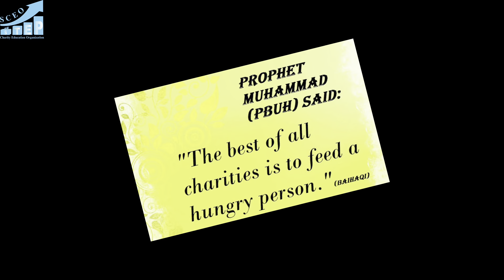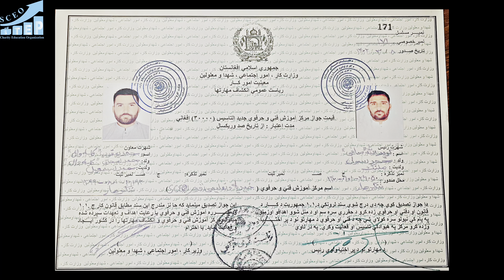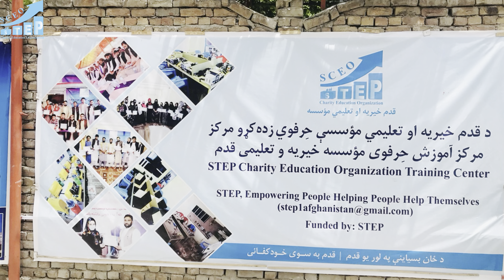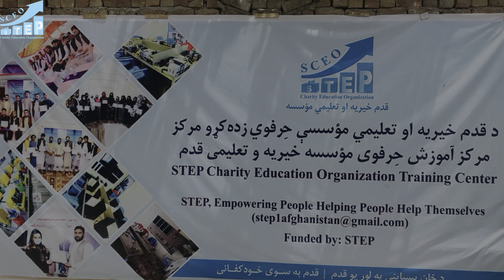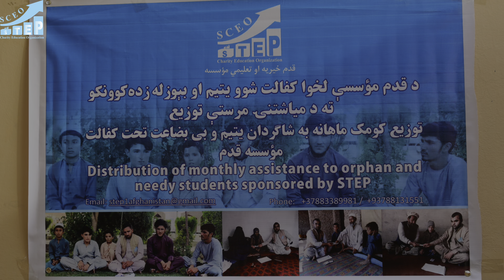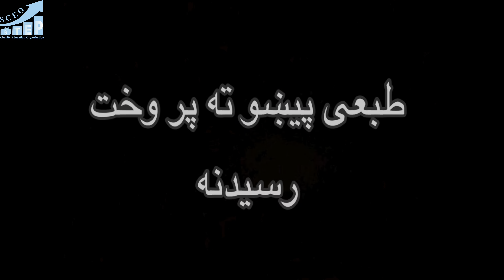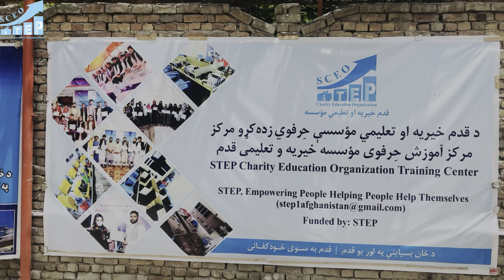STEP Documentary | helped needy people in the past | Pashto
Charity refers to the voluntary act of giving help, typically in the form of money, goods, or services, to those in need. Charitable activities can range from direct assistance to individuals and communities, to supporting organizations that work on various causes like poverty alleviation, education, healthcare, disaster relief, and more.
Operation Hope
Project Heartbeat
Mission Kindness
Campaign Light
Charity Beacon
Operation Uplift
Project Sunrise
Mission Care
Campaign Harmony
Charity Haven
Operation Smile
Project Empower
Mission Unity
Campaign Serenity
Charity Guardian
Operation Dream
Project Compassion
Mission Inspire
Campaign Joy
Charity Bridge
Operation Resilience
Project Safeguard
Mission Shelter
Campaign Stormshield
Operation Safe Haven
Project Rebuild
Mission Response
Campaign Rapid Relief
Operation Earthguard
Project Phoenix
Mission Lifeline
Campaign QuakeCare
Operation Tempest
Project Haven
Mission Recover
Campaign Flood Aid
Operation Wildfire Watch
Project Cyclone Shield
Mission Emergency
Campaign Tsunami Rescue